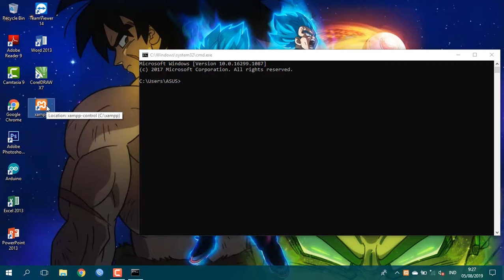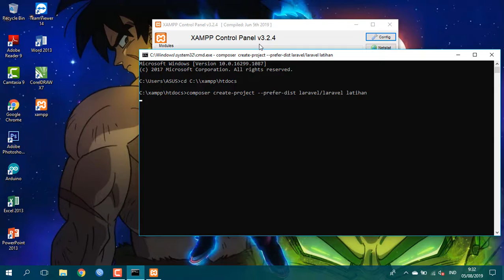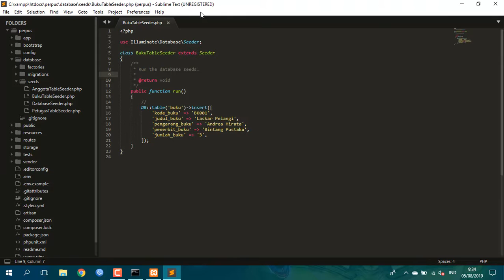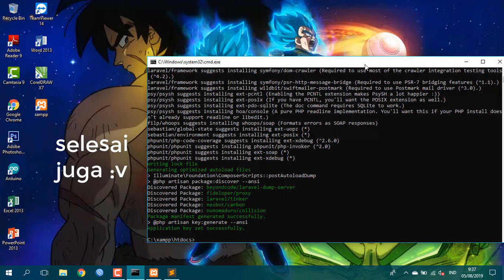Tutorial Laravel part 1 - Install Laravel